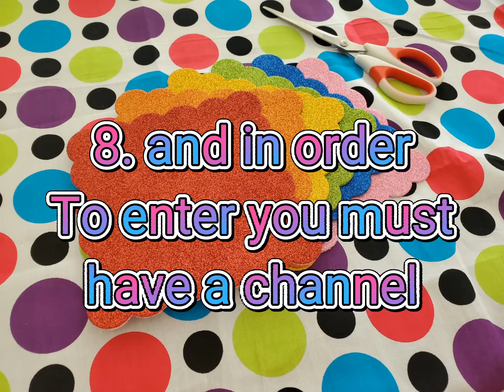HOSTING😎 thecraftypanda1kcontest 👉CLOSED! (Participate in contest)😍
link to my channel:

You have to create something panda themed.
rules in video!

👉Winner One: TITHIPARNA

Because your creation is so detailed!!!

👉Winner Two: StrawberryLemon

Because your creation is so creative and cute!

👉Winner Three: Jalamations!

Because I never seen a blue and red panda!